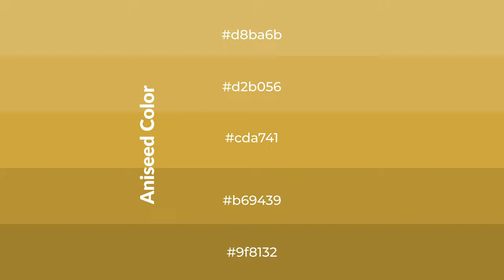Shades & Tints of Aniseed color cda741 A Cool Yellow color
Shades of Aniseed color cda741 Cool Shades of Aniseed color with Yellow hue for your project!

Shades
Hex b69439

Tints
Hex d2b056